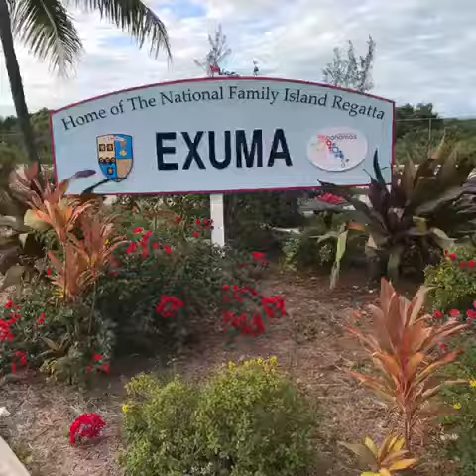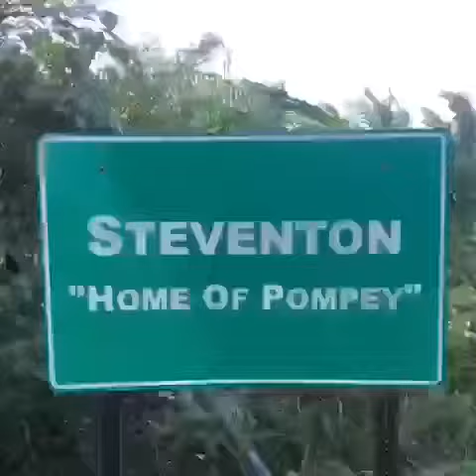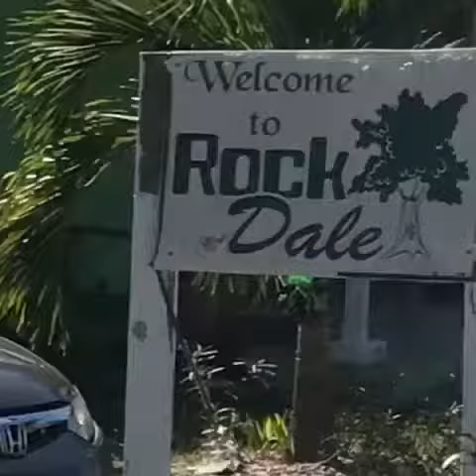Vacation in Exuma, the island and airbnb etc..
Vacation in exuma